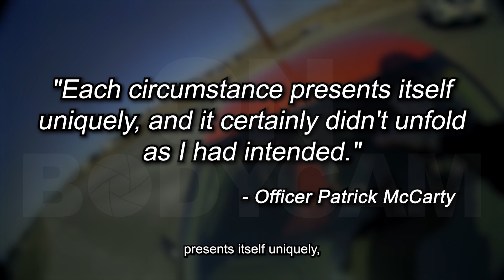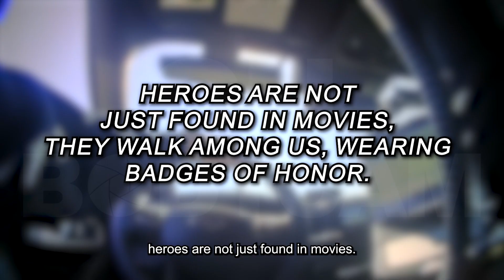Officer Clings To Hood Of Car During INSANE Police Chase